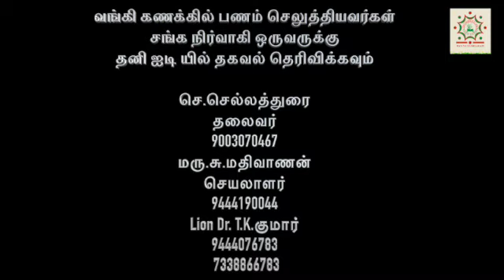சங்க கட்டிட பணிக்கு நிதியளிப்போருக்கான 12A & 80G வரிவிலக்கு I பொருளாளர் T.K. குமார்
சங்கக் கட்டிடப்பணிக்கு நிதிப் பங்களிப்பு செய்ய விரும்புவோர் கீழ்க்கண்ட வங்கி கணக்கில் பணம் செலுத்தவும்!

சங்க வங்கி கணக்கு  விபரம்.:-
Devendrakula Nala Sangam - Tambaram
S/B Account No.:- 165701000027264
Branch : Vandalur
Chennai - 600048

மிக முக்கியம்.
வங்கி கணக்கில் பணம் செலுத்தியும் சங்க நிர்வாகி ஒருவருக்கு தனி ஐடி யில் தகவல் தெரிவித்து விடவும்.

செ.செல்லத்துரை
தலைவர்
மரு.சு.மதிவாணன்
செயலாளர்
Lion Dr. டி.கே.குமார்